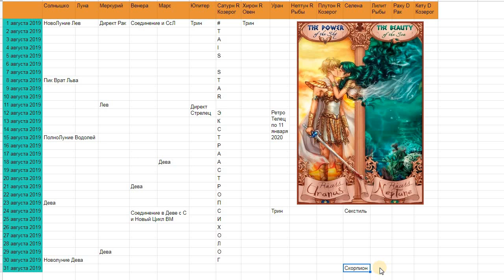Гороскоп на Август 2019 Рыбы / Поцелуй Урана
Гороскоп на Август 2019 Рыбы по Солнцу/Асценденту/Луне

Мои контакты:
Cкайп taisstar1
Insta tasyastarikovskaya